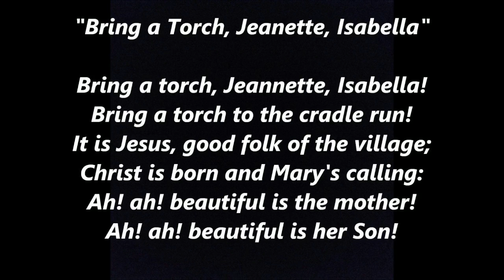Bring a Torch Jeanette Isabella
Practice Tempo